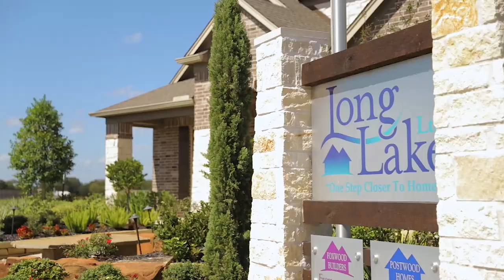Long Lake - Cypresswood Point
Cypresswood Point featuring Lake Ridge Builders, Briarwood and Postwood Homes!

Located just off Cypresswood Drive, north of FM 1960.
Students attend the Aldine Independent School District (Aldine ISD). Close proximity to Hwy 59, and the Hardy Toll Road.
Minutes from the Jessie Jones Nature Park offering 300 acres of natural parkland and over 6 miles of hiking trails. Close proximity to major shopping centers including the Deerbrook Mall, Cypress Trails Equestrian Center, Cypresswood Golf Club and Bush Intercontinental Airport (IAH).

Residents enjoy access to a recreation area including a park, swimming pool, and playground all within walking distance.

At Cypresswood Point, we’re ready to assist you with the purchase of your new home. Call or stop by our Sales Office today for current pricing and incentives in this community!

Communities in the area:
Bradbury Forest
Eagle Landing
Foxwood
Remington Creek Ranch

Price shown may not reflect actual final and/or base price of the home. See Sales Counselor for details.

Song is "Swept Off My Feet" by Lindsey Abraham